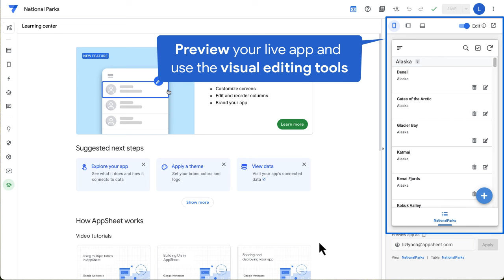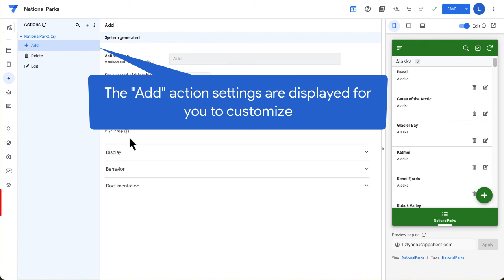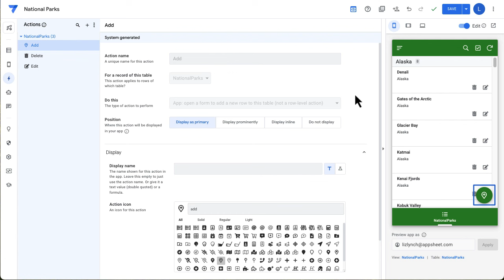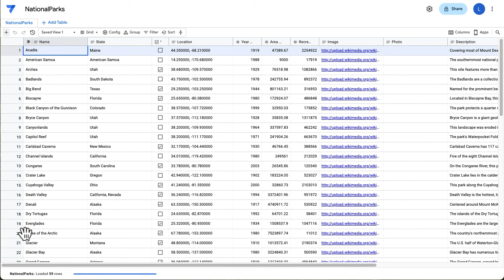Quick Tour: AppSheet app editor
Create an app and explore how to customize it by using the AppSheet app editor.